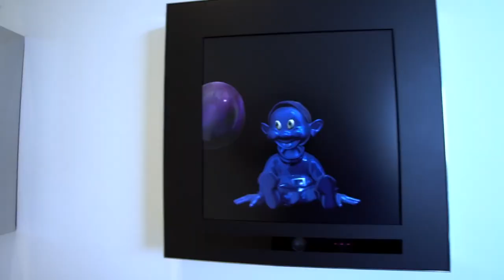Professional song for professionals people's.